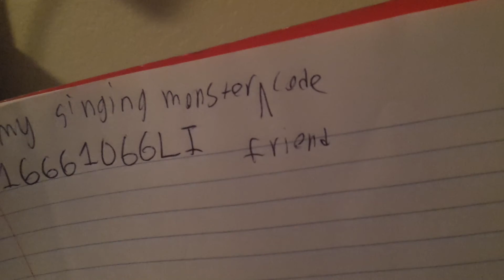do not pay attention to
this is not my code anymore